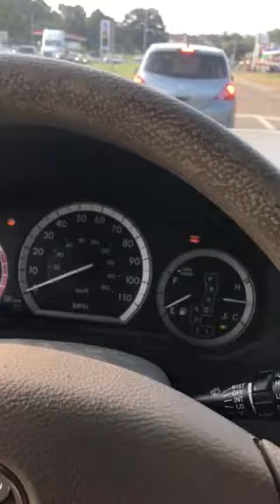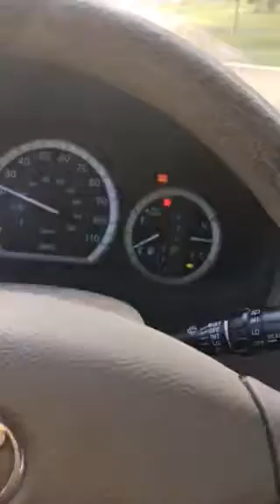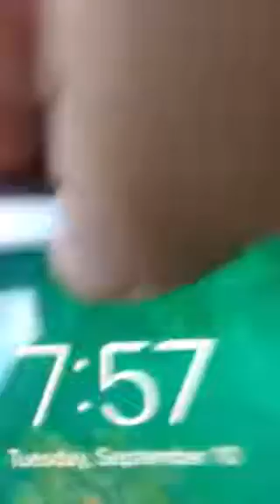September 10 2019 am trip from school to home